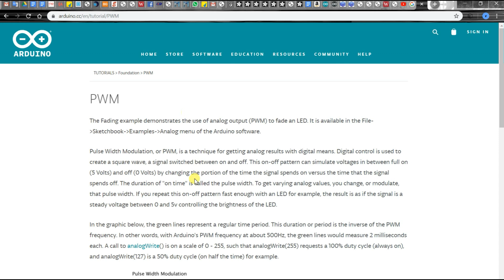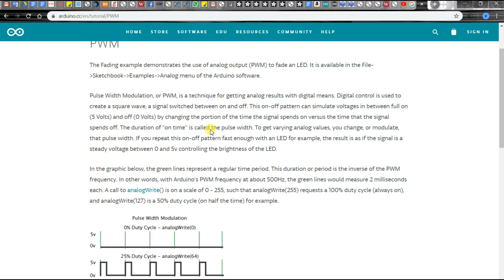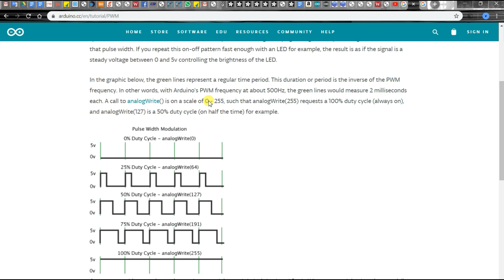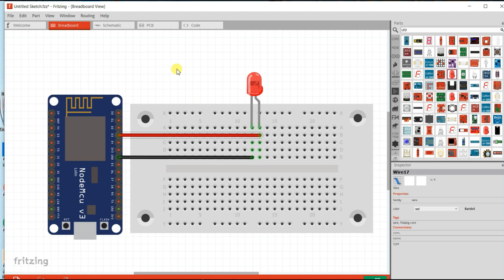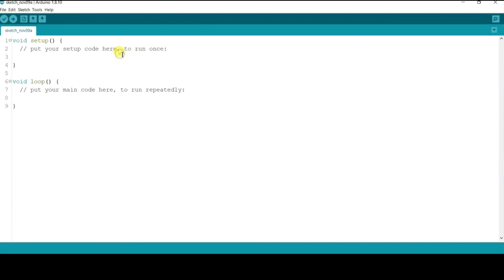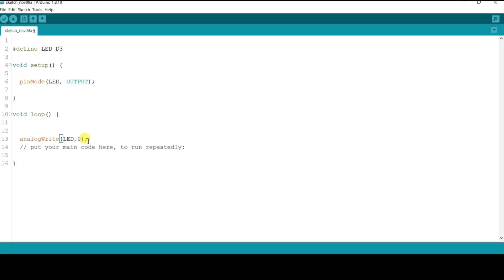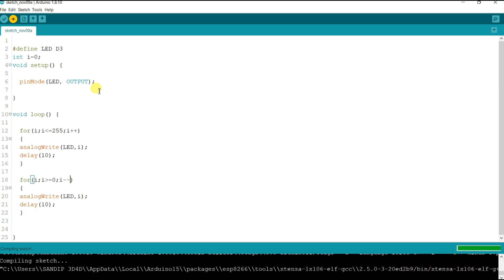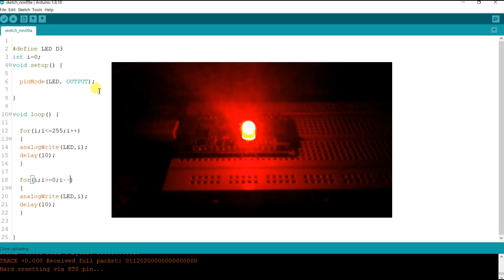06 PWM with Node MCU (ESP8266)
Here is Basics Node MCU (ESP8266) Step by step Programing.
Explained PWM program and live testing.